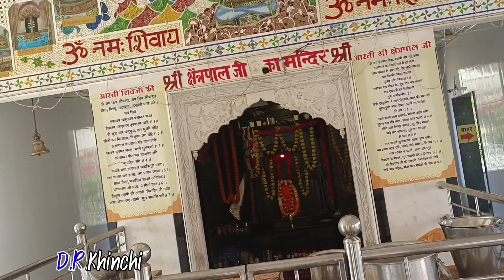क्षेत्रपाल मन्दिर खेड़ी दंतुजला लक्ष्मणगढ़ सीकर